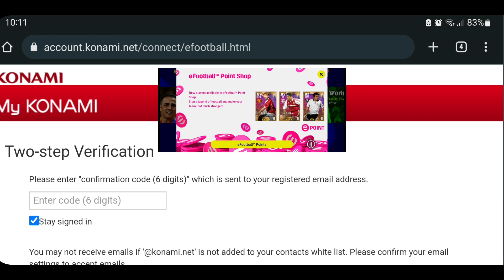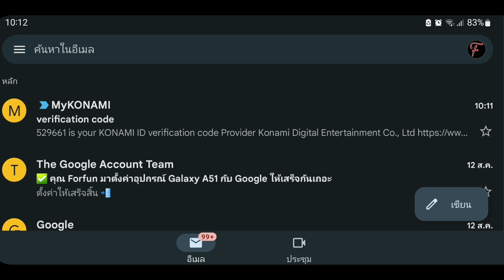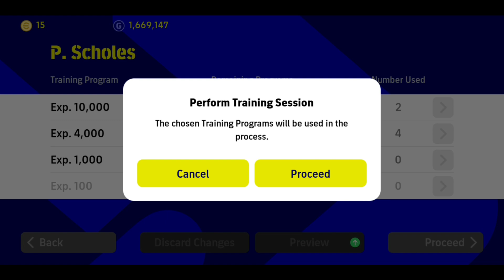สอนแลกตำนานใน shop |ใช้พ้อยแลก ตำนาน